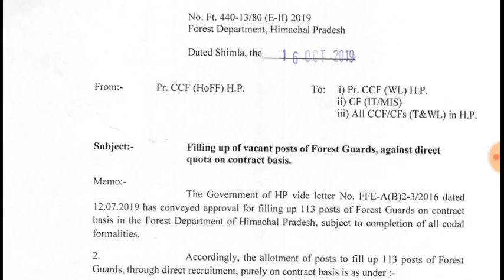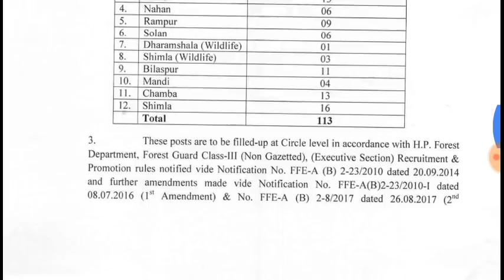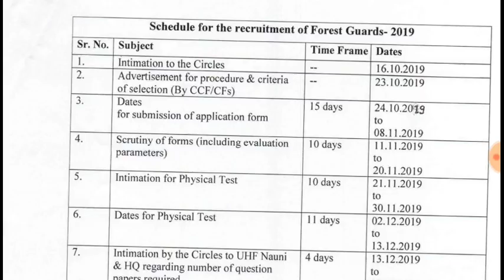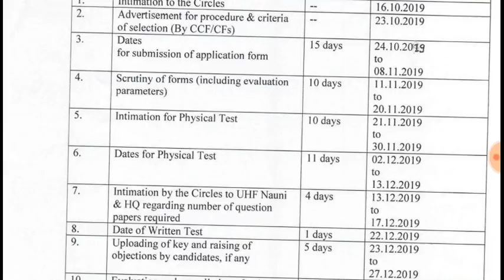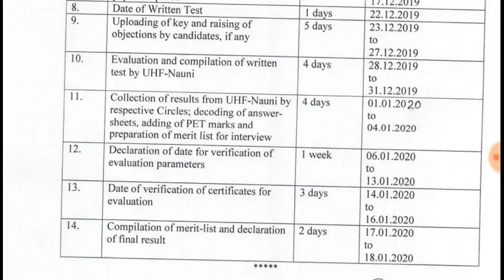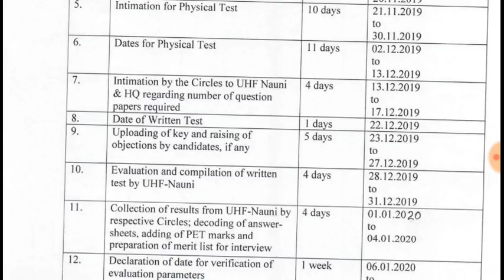💥HP Forest Guard Recruitment (October 2019) Official Notification💥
🎯Hp forest guard recruitment bumper vacancy 2019🎯